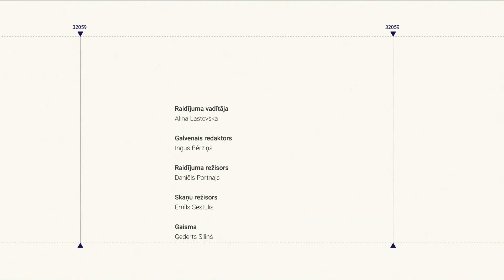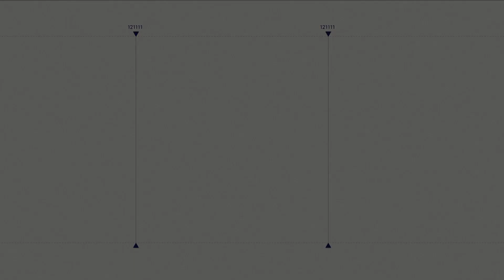NATO ģenerālsekretāra vietniece intervijā "Delfi": uz viena viļņa par Ukrainas uzvaru svētajā karā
"Mūsu galvenais darbs – gan dalībvalstu starpā, gan no NATO puses – ir nodrošināt to, ka visi sabiedrotie ir uz viena viļņa attiecībā uz spējām un gribu palīdzēt Ukrainai un nodrošināt uzvaru šajā svētajā karā," raidījumā "Spried ar Delfi" norādīja NATO ģenerālsekretāra vietniece publiskās diplomātijas jautājumos Baiba Braže.